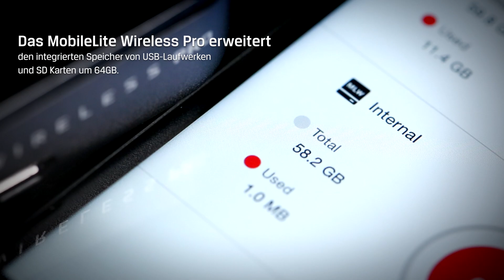MobileLite Wireless G3 und Pro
Mit Kingstons MobileLite® Wireless G3 werden Smartphones und Tablets schneller geladen, mit 2A maximalem Ladeausgang. Handys werden von einem vollgeladenen MLWG3 bis zu zweimal geladen*. Es ist mit einem Akku mit 5.400 mAh Kapazität ausgestattet und ermöglicht Ihnen kabellosen Zugang zum Inhalt von USB-Speichern oder SD Karten**. Das MobileLite® Wireless Pro erweitert den integrierten Speicher von USB-Laufwerken und SD Karten um 64GB*** und bietet bis zu 2,5-fache Ladung über seine 6.700 mAh Batterie. Beide Laufwerke verfügen über hochwertige japanische Batteriezellen, die Batterien zuverlässiger und langlebiger machen als bei der Konkurrenz.

Greifen Sie von Smartphones und Tablets aus auf USB-Flashspeicher und SD Karten zu, um Speicherplatz freizugeben, Backup-Kopien von wichtigen Fotos und Videos, Kontakt- und Kalendereinträgen zu machen, und Dateien auf ein neues Telefon oder Tablet ohne PC zu übertragen. Auch die Zahlungen für Backup-Dienste auf Cloud-Basis können Sie sich sparen. Das MLWG3 und MLW Pro haben einen SD-Slot und einen USB-Anschluss, und werden mit einem Adapter von microSD auf SD Kartengröße geliefert. Sowohl das MLWG3 als auch MLW Pro funktionieren mit Android-, Amazon- und iOS-Geräten.

• Batterie Backup
• Problemloses Backup Ihrer Mobilgeräte
• Greifen Sie von Ihrem Smartphone aus kabellos auf USB-Flashspeicher und SD Karten zu.
• Das MobileLite Wireless Pro erweitert den integrierten Speicher von USB-Laufwerken und SD Karten um 64GB***.

*Auf Basis interner Tests eines iPhone 6 mit einem voll geladenen MLWG3. Die tatsächlichen Ergebnisse können hiervon abweichen. Die Akkulaufzeit hängt von der Benutzung und den Funktionen der Nutzeranwendungen ab. Der Akku kann nicht ausgetauscht werden.

**Ohne Speicher. Der Benutzer muss für ein kompatibles Speichergerät sorgen.

*** Einige der hier aufgeführten Kapazitäten eines Flash-Speichers werden zur Formatierung oder für andere Funktionen genutzt und stehen daher nicht zur Speicherung von Daten zur Verfügung. Daher ist die tatsächlich verfügbare Speicherkapazität etwas niedriger als auf den Produkten angegeben. Weitere Informationen finden Sie in Kingstons Flash Guide